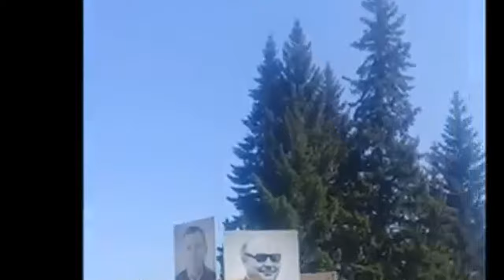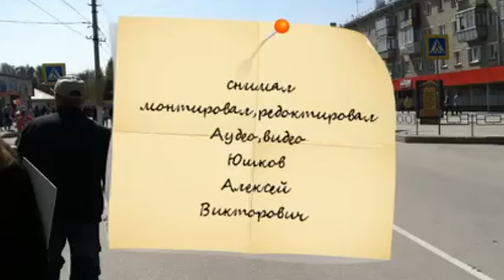Бессмертный полк п.Чернореченский и г.Искитима 2019г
Из личного архива,съемки проводили Юшкова Евгения Анатольевна и Юшков Алексей Викторович.В день похода бессмертного полка.п.Чернореченский и г.Искитима 2019г